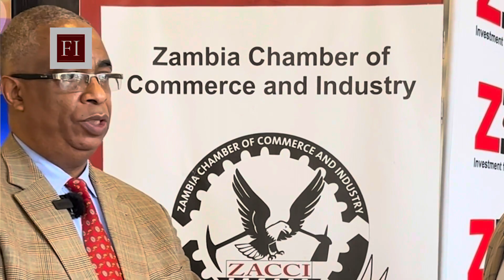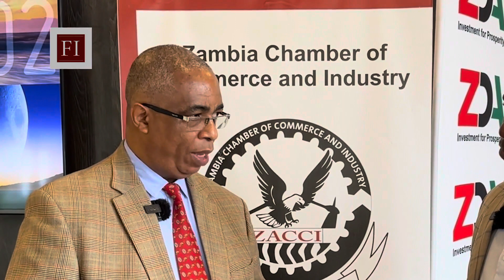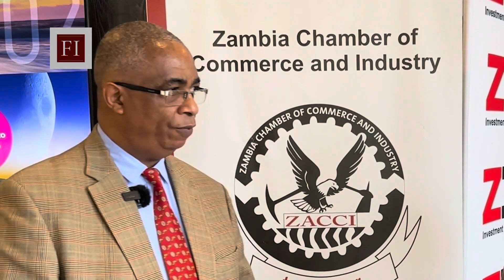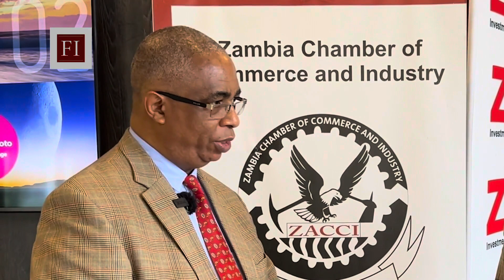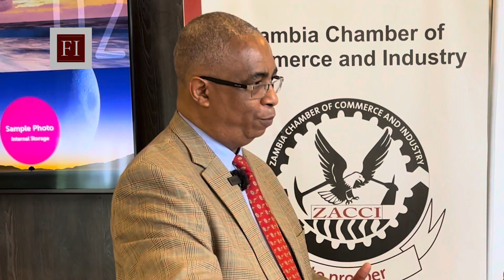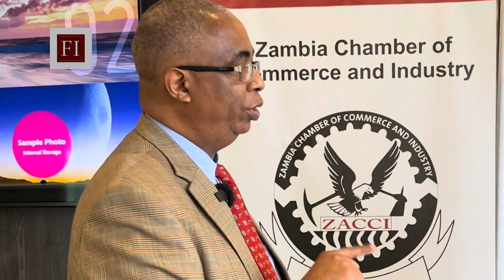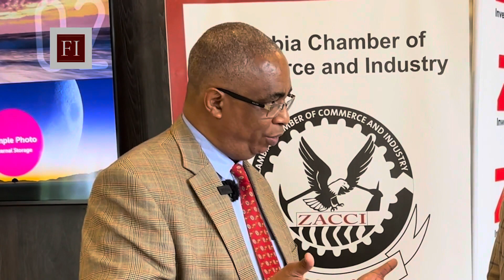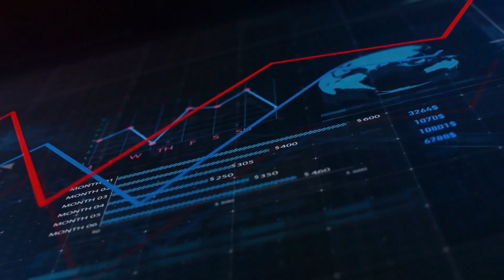The FIZ Show Season 2: Zambia - Mauritius Trade and Investment Forum Special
On 30th and 31st October the Mauritius Economic Development Board held the Zambia Mauritius Trade and Investment Forum and in this Particular episode we get to talk to Mauritius Jewelry Manufacturers representative, Linley Triton, who toured some of the local Jewelry Manufacturers. We also hear from Manic Creative⁩s Director, Imanga Kayama, who was responsible for facilitating the Zambia Mauritius Trade and Investment Forum, Watch it right now and gettoknow